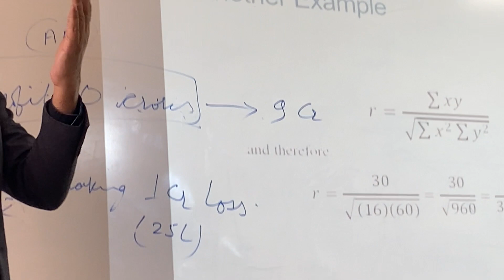Gym is not the same anymore😔|| Valentines Theme in gym🤯😠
Hope you love it here. Thankyou for supporting. Loveyou all